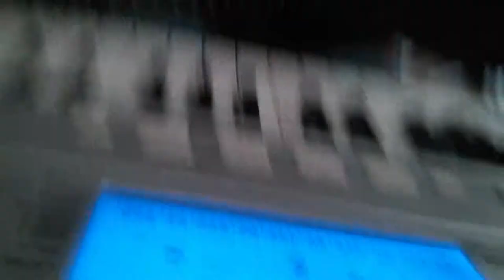A Toast to the Years